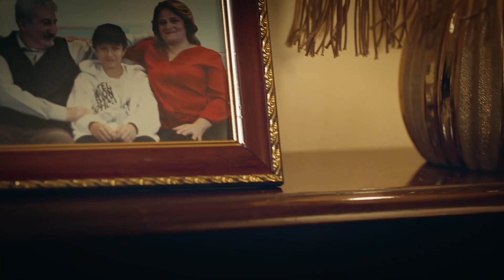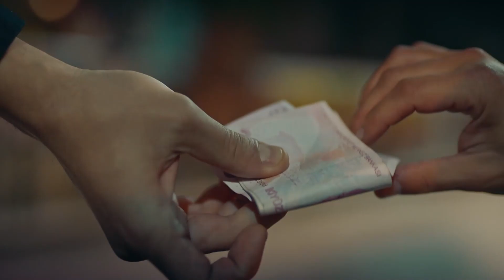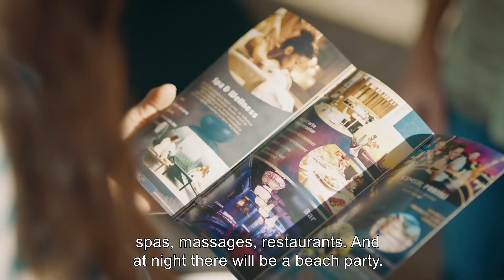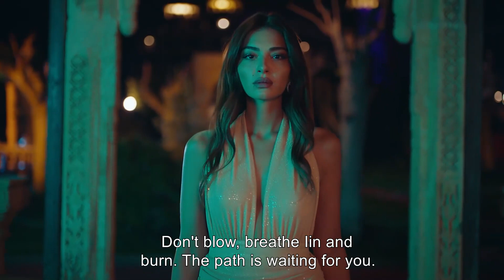There's Something Mysterious About You - Ego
There's Something Mysterious About You -  CODE NAME CROW

PRODUCTION: PASTEL FILM
PRODUCER: YASAR IRVUL & EFE IRVUL
DIRECTOR: ŞENOL SÖNMEZ
SCRIPT SUPERVISOR: CAN SINAN
SCREENPLAY TEAM: GÜLSEV KARAGÖZ, Z.ÖZER ÇETİNEL, GÖRKEM TÜZÜN